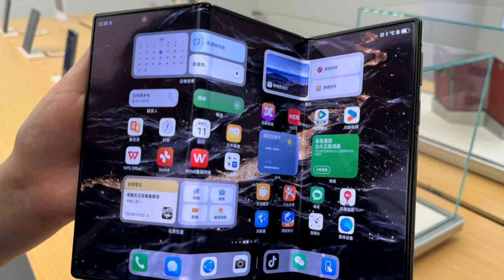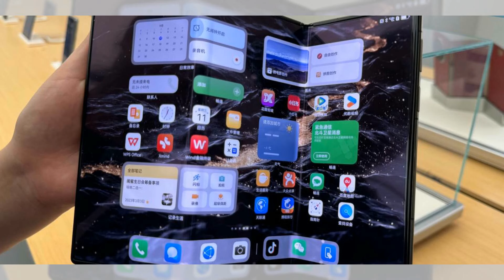华为三折叠手机价格炒上天：7000美元一台你还买不到：华尔街争议20240917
大家好！歡迎來到我們的华尔街争议節目。今天，我們要聊的是即將發售的華為三折手機Mate XT，這款手機在上市前就已經在網上以超過7000美元的高價出現，這讓中國科技迷們爭相搶購。據報導，Mate XT的預訂量在華為官網上已經突破500萬，而在廣州的華為門店，這款手機最早也要到明年二三月才能買到。

Mate XT被華為宣稱為全球首款三折手機，展開後的屏幕尺寸達到10.2英寸，厚度僅有3.6毫米。這款手機搭載生成式人工智能和衛星通信功能，價格從19,999元起步，最高可達23,999元。然而，在阿里巴巴的閒魚平台上，許多賣家已經將其標價高達49,999元，甚至有一個賣家標價到10萬元，聲稱自己是第一個預訂者，必然能拿到這部手機。

由於其龐大的價格與中國市場上通常的2000元左右的手機相比，當地媒體甚至開始將其稱為「電子茅台」，暗示它可能成為投資目標。華為高管也坦言，這款手機的生產成本極高，雖然不打算大規模銷售，但卻希望藉此提升品牌的科技形象。

而在這背後，是華為在面對美國制裁後不斷創新的信心與堅持。此次發布會的時間巧妙地與蘋果iPhone 16的發布重疊，顯示了華為持續的市場競爭態勢。請大家繼續收看詳細內容！